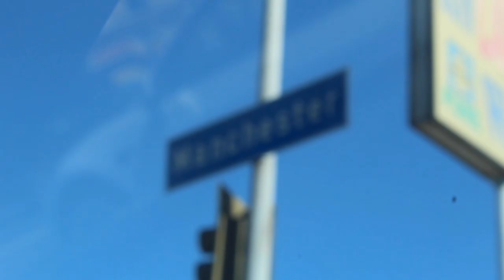Keith stewart BET weekend performing live.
this was a performance in Inglewood ca for bet weekend .11network ,global hustle entertainment, revolt tv. I had so much fun on the stage. I hope y'all enjoy this video.